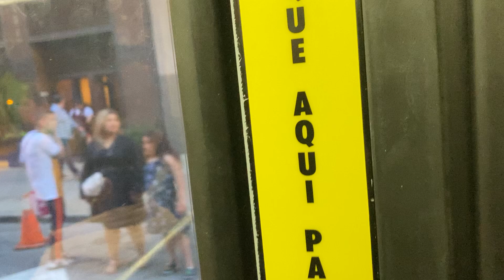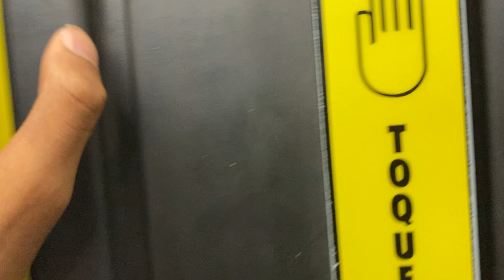CTA Bus Ride 60 Blue/Island/26 From Damen To Washington/State New Flyer D40LF 2008 #1656 Nice Driver